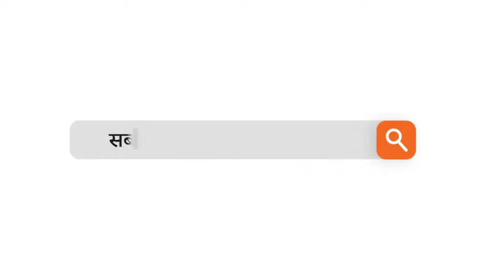जमशेदपुर : शहर की लाईफलाइन का किसने किया ये हाल ?